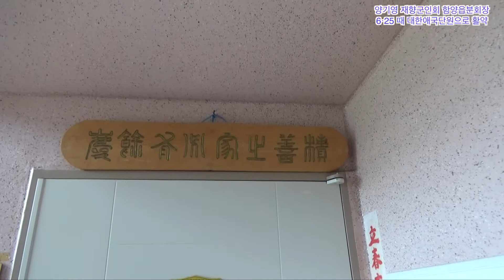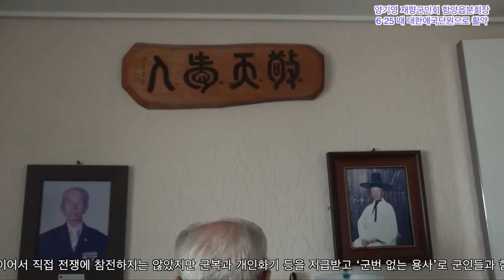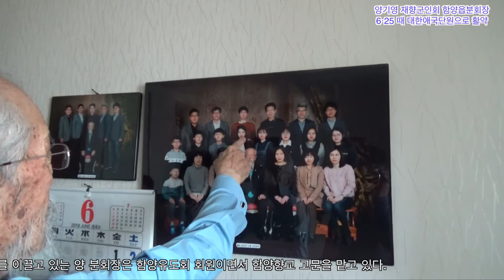지리산인 양기영 재향군인회 함양읍분회장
“장교로 현지임관 했으면 별 두 개는 달았을 거야.”
생사를 같이했던 전우들도 하나 둘 세상을 떠나고 민족의 큰 생체기로 남은 6‧25도 세인들의 관심에서 멀어져 가고 있다. 하지만 아흔을 넘긴 한 노병(老兵)에게는 아직도 당시의 기억이 생생하다.
6‧25 발발 68주년을 맞아 재향군인회 함양읍분회 양기영(91) 분회장을 찾아 6‧25에 대한 기억을 되짚어 봤다.
양 분회장은 지난 1928년 함양읍 두산마을에서 2남 3녀의 장남으로 태어나 90평생을 함양에서 살아온 토박이다. 지난 2010년 6‧25전쟁 참전 60주년을 기념해 호국영웅장을 받기도 했다.
해방후 좌우 이념갈등이 극에 달했던 시절 그는 대한청년애국단 단원으로 활동하고 있었다.
양 분회장은 “인민군이 함양에 진입하기 전날밤 백암산에서 함양읍으로 인민군의 예광탄이 수없이 날아들었다”며 참혹했던 기억을 떠올렸다. 당시 대한청년단 단원 10여명이 백연리 돌북 뒷산에 은신하며 교대근무를 섰다. 상황파악을 위해 읍사무소(당시 면사무소)와 경찰서에 계속 연락을 했지만 연락이 되지 않았다. 어쩔 수 없어 대원 중 한명을 보내 상황을 알아보니 경찰서와 면사무소는 이미 피신하고 텅 비어있었다.
대원들은 피난을 결정했고 휴천면 목현을 거쳐 유림으로 가는 산길을 잡아 이동을 시작했다. 문정에서 인민재판이 진행되고 있었다. 공무원이나 경찰가족은 물론 아군에게 부역한 주민 등이 그 대상이었다. 그는 피난 중 운 좋게 후퇴하는 우리 국군의 지프를 만나 애국단 회원임을 밝히고 대원들과 지프에 매달려 진주를 향해 험준한 산길을 달렸다. 원지 다리목을 못가 낭떠러지에서 지프가 굴러떨어질 뻔했던 아찔한 일도 겪었다.
우여곡절 끝에 진주와 함안을 거쳐 헌병대가 주둔하고 있던 마산 중리초등학교(당시 국민학교)에 도착해 인근 10사단 방위사령부에 합류했다. 물론 민간인 신분이었다. 그는 가난한 집에서 태어나 어려서부터 초근목피에 의존하며 살아왔던 탓에 밥을 배불리 먹을 수 있는 곳이면 어디든 갈 수 있다는 생각이었다. 월튼 해리스 워커 중장이 사령관으로 있던 미8군에서 수색요원을 모집한다는 소식을 듣고 바로 지원했다. 전쟁 중에도 비교적 넉넉한 미군의 보급품 덕에 배고픔의 설움은 잊고 생활했다고 한다. 그는 여전히 민간인 신분이어서 직접 전쟁에 참전하지는 않았지만 군복과 개인화기 등을 지급받고 ‘군번 없는 용사’로 군인들과 함께 생활했다. 그러던 어느날 인천상륙작전 성공 소식이 전해졌고 승기를 잡은 국군과 유엔군은 반격에 나섰다. 며칠만에 고향 함양까지 진격했고 평소 그를 아끼던 이 중위는 양 분회장에게 현지임관을 권유했다. 계급도 이 중위와 같은 중위를 제안했다. 그러나 부모님을 모셔야 한다는 장남으로서의 책임감 때문에 장교가 되는 길을 고사했다.
양 분회장은 “그때 이 중위의 현지임관 권유를 받아들였다면 아마 별 두 개는 달았을 것이다”며 당시 자신의 결정에 대한 아쉬움을 내비치기도 했다.
그는 1951년 사병으로 제주 신병훈련소에 입대해 12주 훈련을 수료하고 그 곳에서 신병훈련 조교로 배치됐다. 제주 신병훈련소에서 4년 동안 근무한 뒤 논산훈련소로 옮겨 모두 5년간의 복무를 마치고 장기하사로 전역했다.
비록 전쟁터에서 피비린내 나는 전투는 치르지 않았지만 민간인 신분으로, 또 신병을 양성하는 조교로 대한민국을 지킨 자부심과 애국심만큼은 전장에서 목숨을 바친 호국영령 못지않다.
백발에 흰수염을 길게 기른 양 분회장의 흐트러짐 없는 모습에서 선비의 고장 큰 어른의 품위와 애국심이 함께 배어 나오는 듯하다. 재향군인회 함양읍분회를 이끌고 있는 양 분회장은 함양유도회 회원이면서 함양향교 고문을 맡고 있다.
양 분회장은 슬하에 아들 다섯을 두었다. “모두 결혼해서 가정 이루고 잘살고 있으니 이보다 고마운 일이 없다”고 한다. 넷째와 막내아들은 중앙부처 공무원으로 국가를 위해 일한다.
양 분회장의 아파트 현관에는 ‘국가유공자의 집’이라는 표찰과 함께 가훈이 걸려 있다. 좋은 일을 많이 하면 후손들에게까지 복이 미친다는 뜻을 담은 ‘적선지가 필유여경(積善之家 必有餘慶)’이라는 주역(周易)의 한 구절을 가훈으로 삼고 있다.
양 분회장은 “젊은이들이 나라를 생각하는 마음이 갈수록 약해 아쉽다”며 “‘괴로우나 즐거우나 나라 사랑하세’라는 애국가 가사를 잘 되새겼으면 한다”는 당부를 아끼지 않았다.